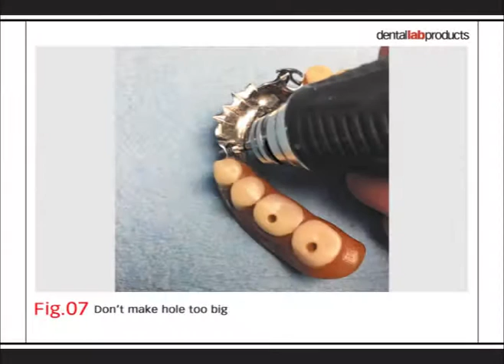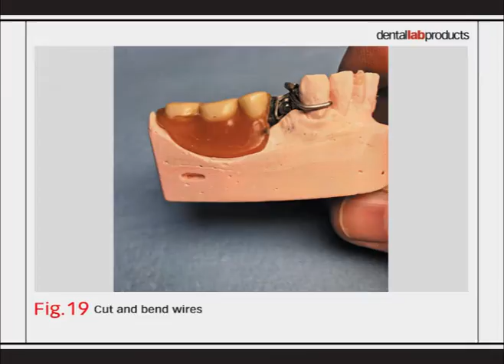Bench Mastery: Make partial denture repairs the EZ way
Darrel Clark, CDT, shows how he uses the new repair kit from Dental Creations to make partial repairs a simple task.